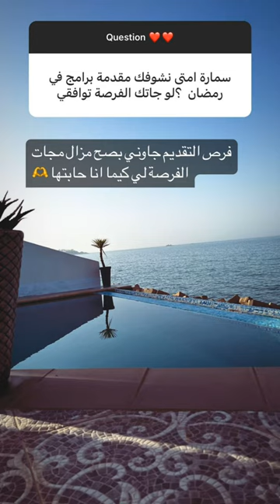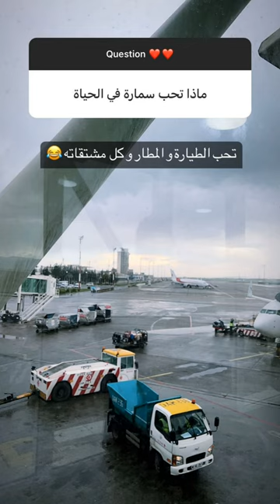تكملة ask سمارة & ask اسماء